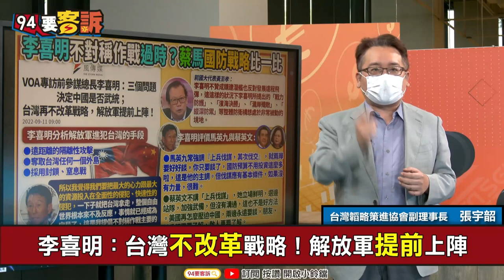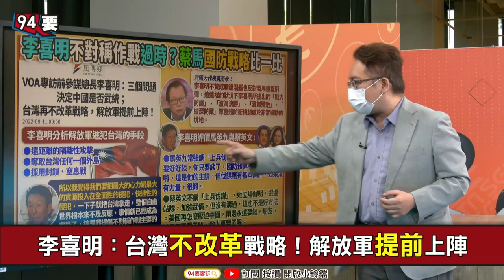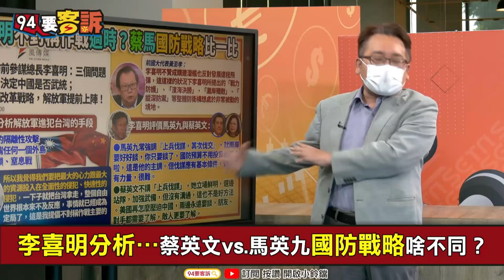【94要客訴】馬英九想「上兵伐謀」跟中國談！前總長李喜明嗆「沒力量很難」！張宇韶：不對稱作戰源頭打擊！用戰術武器發揮戰略效果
主持人  鍾年晃｜台灣韜略策進協會副理事長 張宇韶

前總長李喜明：三個問題決定中國是否武統
李喜明：台灣不改革戰略！解放軍提前上陣
李喜明分析…蔡英文vs.馬英九國防戰略啥不同？
想打敗中共…未來的關鍵：手機內建連結衛星

友邦連結區